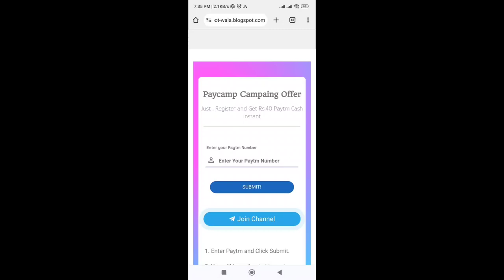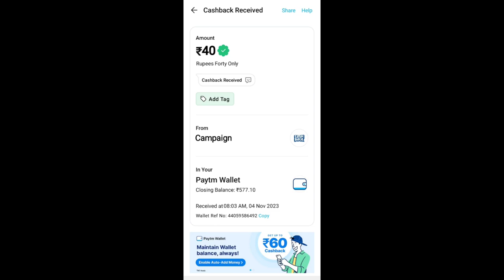🤑Today New Campaign Loot Offer ₹40+₹40 Instant Paytm Cash || Earning Trick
1) Refer coed: FBFGODHW

earning app
tech sanjay
10rs instant paytm cash only
google tricks
tabahi loot
earn app
shorts
paytm loot
today trick
upi loot offer today
2023 best self earning app
paytm refer bypass trick
2023
mr rishavji
reward pe app unlimited refer bypass trick
reward pe app se paise kaise kamaye
reward pe app unlimited trick
paytm monsoon offer
paytm best offe 2023
paytm loot trick
paytm daily earning trick
bm since 1997
today campaign loot paytm
paytm earning app loot
instant paytm cash offer
13 paytm cash
today new campaign loot offer
how to earning app
free paytm cash instant
best earning money app 2023
paytm earning app today
how to earning money app
paytm cash earning offers
25 paytm cash
today new campaign loot
2023 best earning app
campaign loot today paytm
paytm 3 cashback offer
3 rupees paytm cash free
paytm rs3 cashback offer
paytm 10 rs free
3 rupees free paytm cash
winzo app refer bypass trick
online paisa kaise kamaye
winzo games unlimited trick
how to make online
how to make online earn money
cashbee app unlimited trick
2022 new earning app
cashbee app payment proof
paytm unlimited refer trick today
new loot offer
paytm refar bug today
paytm refar and earn today
paytm refar bypass trick
paytm unlimited refer trick
paytm loot offers
paytm refar and earn new trick
paytm bug loot today
rewardmart app se paise kaise kamaye
rewardmart app unlimited refer bypass trick
rewardmart app unlimited trick
free paytm cashback offer
paytm cashback today offer
free paytm cashback offer today
mr nk tech
free paytm loot offer
earn paytm cash today
earning
paytm trick
paytm cashback
instant loot
paytm cash
youtube shorts
cashbee app
earn money online watching ads
matt par